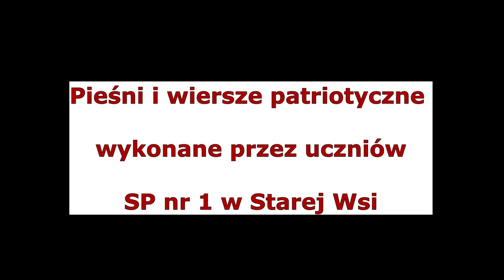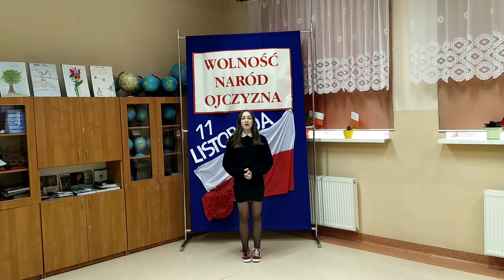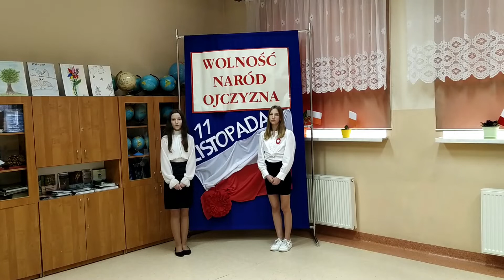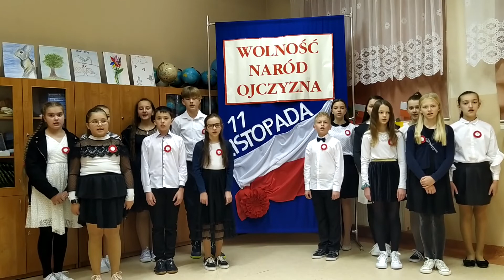DlaNiepodległej_SP_nr1_w_StarejWsi